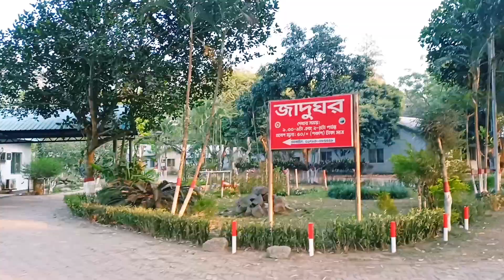যমুনার তীরে অপরূপ সুন্দর জায়গা যমুনা রিসোর্ট|Jamuna Resort|Natural Beautiful Place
প্রাকৃতিক সৌন্দর্য আর নানা রকম প্রাকৃতিক উপাদান নিয়ে মনোরমভাবে তৈরি করা হয়েছে যমুনা রিসোর্ট।
যমুনা নদীর কোল ঘেঁষে এই রিসোর্ট গেলে খুব ভালো সময় কাটবে। এখানে ব্যয় অন্যান্য রিসোর্ট এর চেয়ে অনেক কম। পুরো ভিডিওতে দেখে নিন প্রাকৃতিক সুন্দর এই রিসোর্ট।
Jamuna Resort has been beautifully designed with natural beauty and various natural elements. You will have a great time visiting this resort near the banks of the jamuna river.  The cost here is much lower than other resorts.  Check out the natural beauty of this resort in the full video.